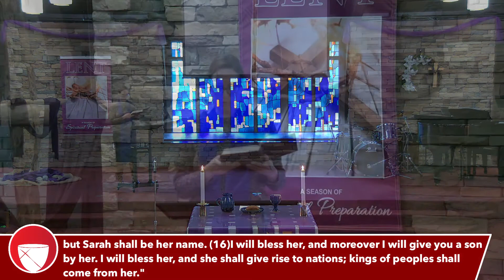God Will Be Faithful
Sunday morning service at First Christian Church - Jeffersonville, IN.

Join us on Facebook Live next Sunday at 10:30 AM!

First Christian Church (Disciples of Christ)
3209 Middle Road
Jeffersonville, IN 47130